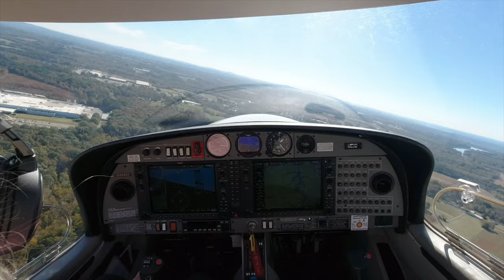First Solo Landing-It's Time To Sink Or Swim!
A student's first solo landing is an exciting and nerve wracking moment.  The right seat is empty for the first time and bringing the plane down safely is all on their shoulders.  The plane is lighter so it handles differently and their safety net is standing on the ground.  It's time to sink or swim.